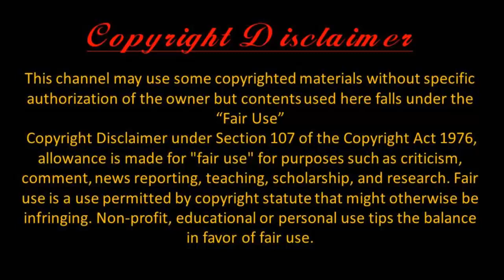ব্রকলির ৫ টি অসাধারন উপকারিতা। জানলে প্রতিদিন খেতে চাইবেন। benefits of Brokoli. By health series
ফুলকপি, বাঁধাকপির মতো ব্রকলিও এখন এদেশের অন্যতম শীতকালীন সবজি। পুষ্টিগুণে ভরপুর হওয়ায় এটি খুব সহজেই স্বাস্থ্য সচেতনদের খাদ্য তালিকায় স্থান করে নিয়েছে।
বাংলাদেশ গার্হস্থ্য অর্থনীতি কলেজের খাদ্য ও পুষ্টি বিজ্ঞান বিভাগের প্রধান ফারাহ মাসুদা বলেন, “ব্রকলি দেখতে ফুলকপির মতো। আর গাঢ় সবুজ রংয়ের হওয়ায় অনেকে একে সবুজকপিও বলে থাকে। ব্রকলি খেতে সুস্বাদু, পুষ্টিকর ও এটি লঘুপাক যোগ্য সবজি।”
খাওয়ার উপযোগী প্রতি ১০০ গ্রাম ব্রকলির পুষ্টিগুণ সম্পর্কে জানান তিনি।
প্রতি ১০০ গ্রাম ব্রকলিতে থাকে ৩২ কিলোক্যালরি খাদ্যশক্তি। এছাড়াও এতে ৩.৩ গ্রাম প্রোটিন ও ০.১ গ্রাম চর্বি থাকে।